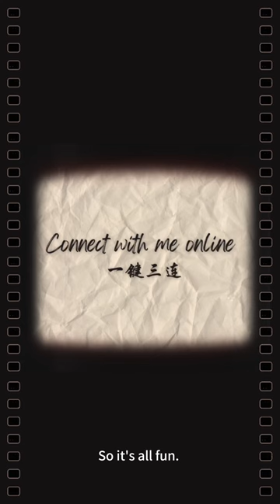Talk to Calligraphers 2023: Pat Blair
Presented by Chinese Penman Guide and Speedball, Talk to Calligraphers is an interview series with amazing calligraphers. Here they share with us everything about calligraphy. From their favorite tools to how they were introduced to calligraphy, from scripts that they find challenging to how they practice every day.

Links
Chinese Penman Guide: @chinese.penman.guide

Artists Featured
Michael Sull | @michaelrsull
Ann Cobb
Pat Blair | @patblair
Heather Victoria Held | @heathervictoria1
Huyhoang Dao | @huyhoangdao